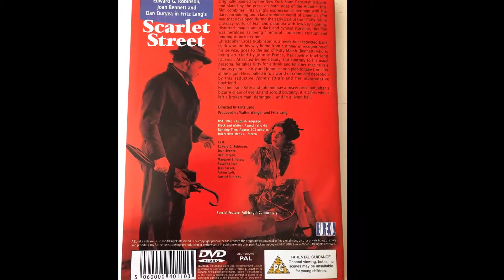The Legendary Beauty of Joan Bennett in Iconic Images!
Calling all movie buffs and Classic Hollywood devotees! 🎞️ Today, we pay homage to the timeless Joan Bennett, whose brilliance illuminated the silver screen like no other. 🌟

Join me as we journey through Joan Bennett's unforgettable performances, iconic characters, and cinematic triumphs that shaped their enduring legacy. 🎥

🎬 Lights, camera, and let's honor the legacy of Classic Hollywood with Joan Bennett as our luminary of choice! ✨🎭
Filmography:
Divorce Wars: A Love Story
This House Possessed
Suddenly, Love
Suspiria
Police Surgeon
The Eyes of Charles Sand
Gidget Gets Married
Dark Shadows
Love, American Style
The Governor & J.J.
House of Dark Shadows
Burke's Law
Mr. Broadway
Desire in the Dust
Too Young to Go Steady
Pursuit
The DuPont Show of the Month
Playhouse 90
Navy Wife